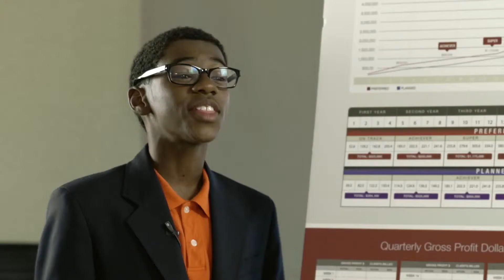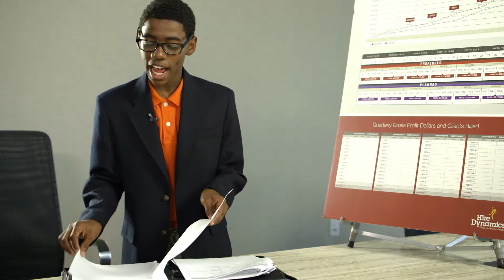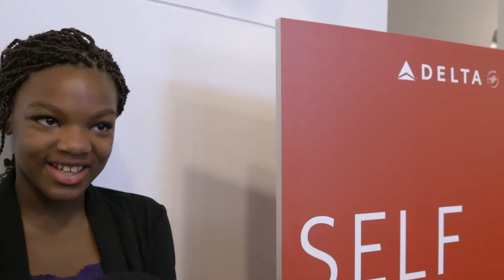Biscardi Creative: HireDynamics & JA BizTown Promo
We had the pleasure of working with the amazing Hire Dynamics team on a project that was unveiled at the American Staffing Association. The video showcases a new program in Atlanta called Junior Achievement's BizTown, where middle schoolers are exposed to real world workplace skills.

Producer / Director, Walter Biscardi, Jr.; Director of Photography, Marion Laney; Editor, Walter Biscardi, Jr. and Kylee Wall; Colorist / Graphics, Walter Biscardi, Jr.